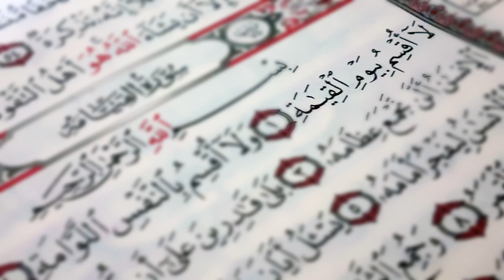قول الله تعالى لا أقسم بيوم القيامة هل هذا للقسم ؟